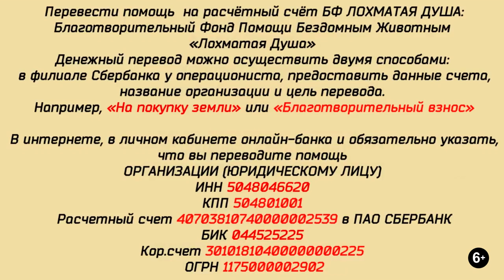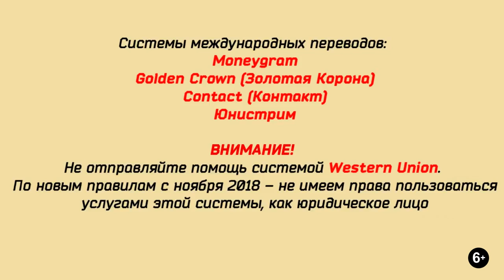Сбитый и оставленный умирать, Бонифаций между жизнью и смертью. Downed and left to die Boniface...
Сбитый и оставленный умирать, Бонифаций между жизнью и смертью.
У нас новая лохматая душа, опять с трагической историей.
Центр помощи бездомным животным Валентины Силич -
особенный. Это Центр спасения, где не отказывают в помощи и не говорят: "нет мест" или "нет денег на лечение".
На этом канале собрались самые замечательные и добрые сердцем люди. Благодаря вашей помощи, мы можем спасать и лечить таких вот несчастных..
сбитых и брошенных... больных и умирающих..
Обьявляем сбор на лечение малыша Бонифация!
Ему предстоит операция, возможно и не одна.
Затем восстановительное лечение...
Но, мы же не оставим его? как тот недоЧеловек на машине?

Карты Сбербанка:
Visa Classic: 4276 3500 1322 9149
MasterCard: 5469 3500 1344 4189
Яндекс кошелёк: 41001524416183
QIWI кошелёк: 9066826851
Карта Альфа-Банка:
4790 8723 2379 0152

Голодные телефоны:
Билайн:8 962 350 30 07
Билайн: 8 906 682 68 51
Теле2: 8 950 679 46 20

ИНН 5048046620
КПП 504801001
Расчетный счет 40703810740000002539 в ПАО СБЕРБАНК
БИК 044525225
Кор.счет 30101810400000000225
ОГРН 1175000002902